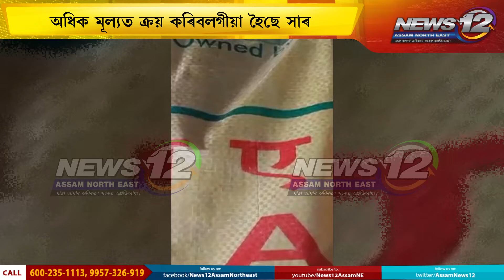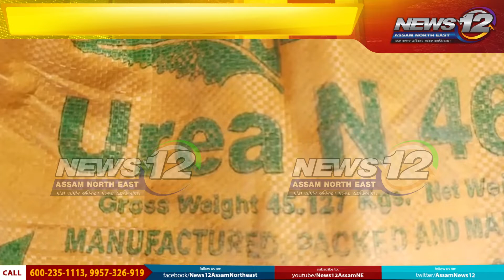বঙাইগাওঁত বগা সাৰৰ কলা ব্যৱসায় | News 12 Assam North East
👉বঙাইগাওঁত বগা সাৰৰ কলা ব্যৱসায়

👉বিপাঙত পৰিছে কৃষকসকল

👉অধিক মূল্যত ক্ৰয় কৰিবলগীয়া হৈছে সাৰ

👉এই অভিযোগ কৃষকসকলৰ

👉কৃষি বিভাগে কোনো ব্যৱস্থা নোলোৱাৰ অভিযোগ

 Follow our